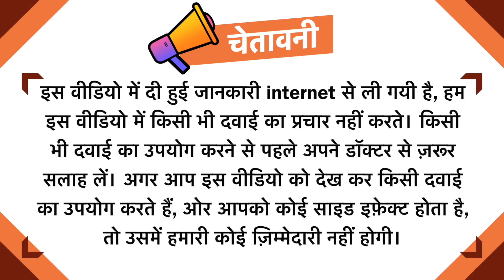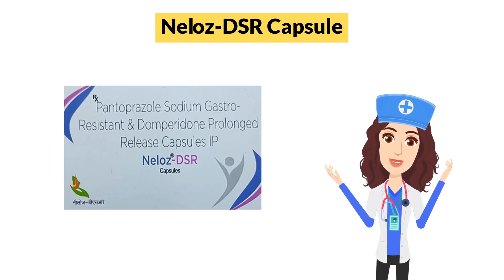Neloz-DSR Capsule Uses in Hindi | Side Effects | Dose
Neloz-DSR Capsule Uses in Hindi | Side Effects | Dosage